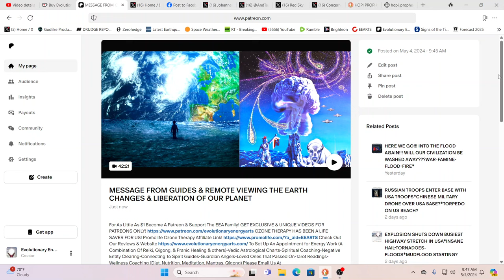MESSAGE FROM GUIDES & REMOTE VIEWING THE EARTH CHANGES & LIBERATION OF OUR PLANET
For truly uplifting energies & frequencies in these times!